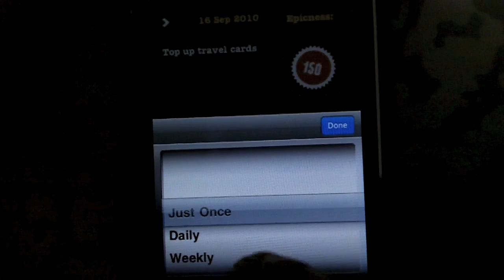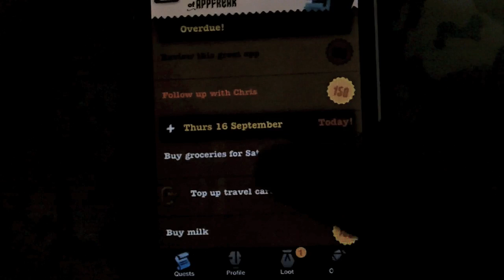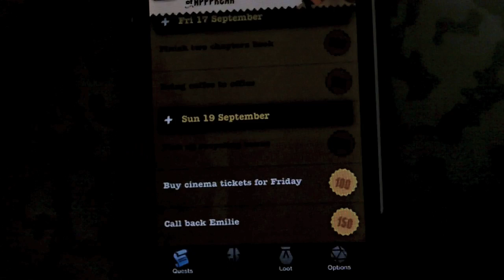EpicWin iPhone - appfreak.tv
EpicWin for iPhone and iPod Touch - appfreak.tv